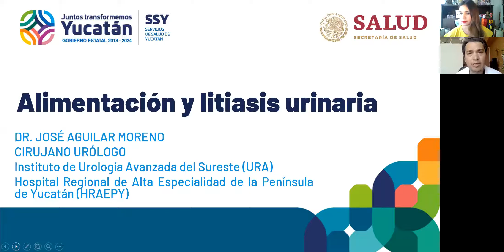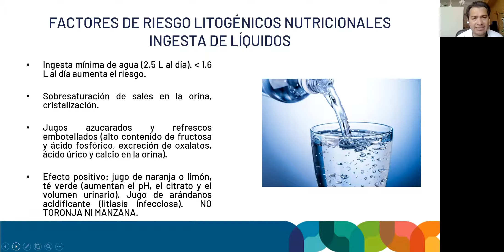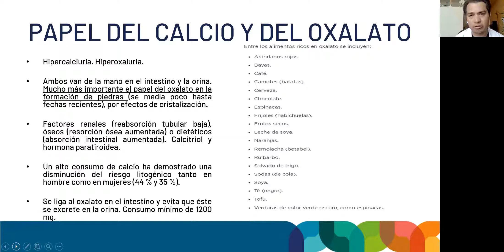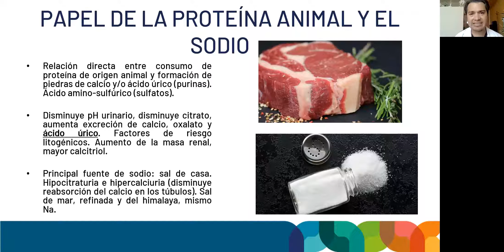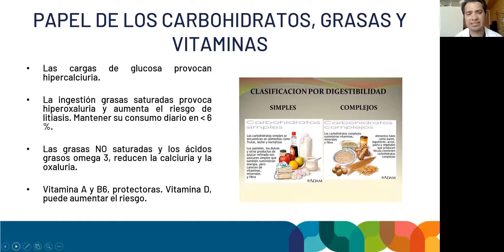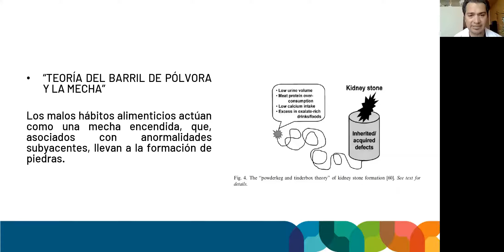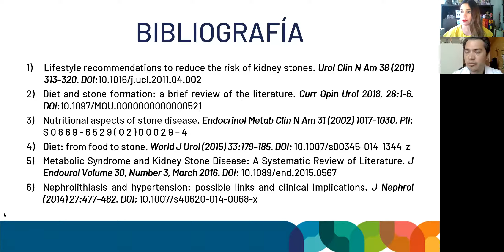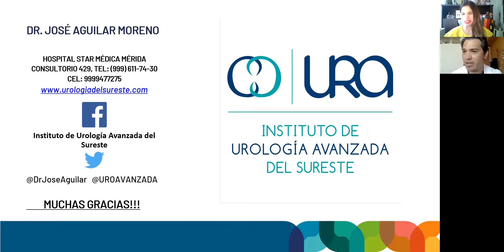Curso Virtual: Alimentación y su relación con la litiasis urinaria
Dirigido a Profesionales de la Salud

Capacitador: Dr. José Aguilar Moreno
•Médico cirujano egresado de la UADY
•Cirujano urólogo egresado de la UNAM y formado en el Hospital General de México Dr. Eduardo Liceaga.
•Ex presidente del Colegio Yucateco de Urología, AC.
•Certificado por el Consejo Nacional Mexicano de Urología.
•Médico de Base en el Hospital Regional de Alta Especialidad de la Península de Yucatán.